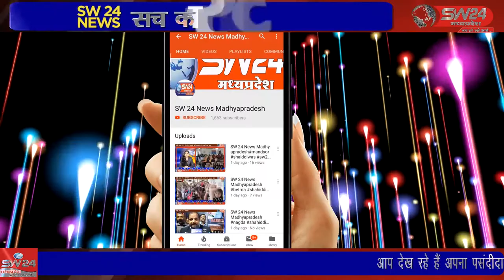nalcha- देवास जिले के नेमावर में हुए जघन्य हत्याकांड के दोषियों को कठोर सजा देने की मांग को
देवास जिले के नेमावर में हुए जघन्य हत्याकांड के दोषियों को कठोर सजा देने की मांग को लेकर जनजाति विकास मंच ने राज्यपाल और राष्ट्पति महोदय के नालछा थाना प्रभारी को ज्ञापन सौंपा। ज्ञापन में बताया कि देवास जिले के नेमावर में आदिवासी समाज की बेटियों के साथ बलात्कार उसके पूरे परिवार के जघन्य हत्याकांड कर खेत में गाड़े जाने से आहत है। नालछा से विनित यादव की रिपोर्ट